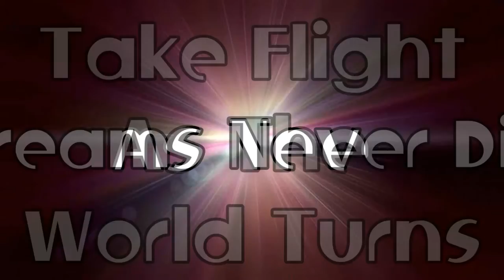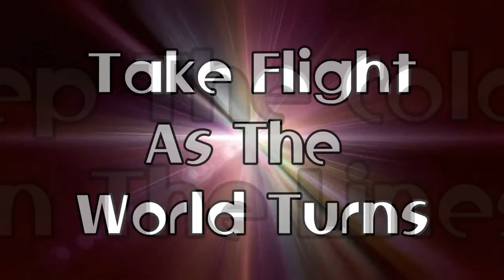Me'Shell Ndegéocello - NOVA (Queen Sugar Theme)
Song: NOVA (Queen Sugar Theme)
Artist: Me'Shell Ndegéocello
Album: Queen Sugar - S1E1 Soundtrack
Year Released: 2016